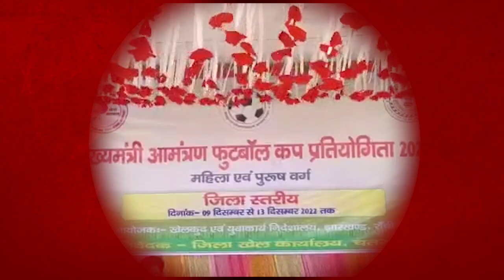चतरा : मुख्यमंत्री आमंत्रण फुटबॉल प्रतियोगिता का हुआ आगाज, खिलाड़ी मनवाएँगे प्रतिभा का लोहा